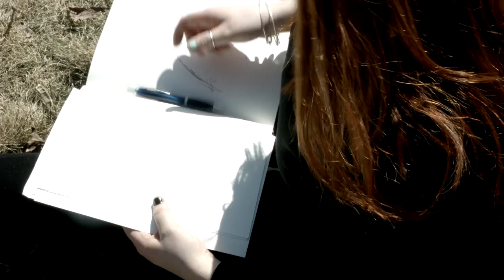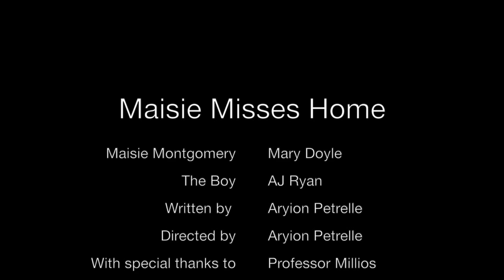COM344_Aryion Petrelle_Maisie Misses Home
Final student film directed and written by Aryion Petrelle